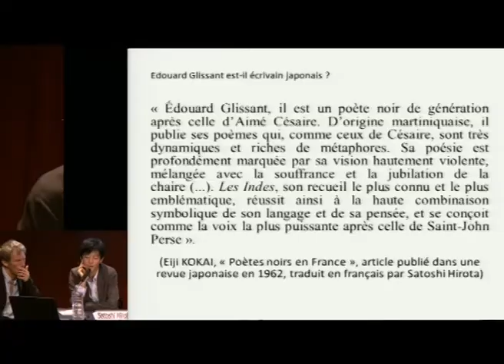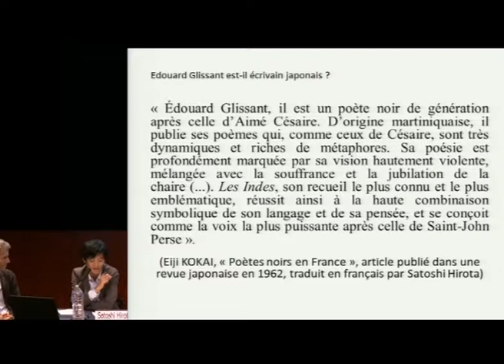TABLE RONDE "EDOUARD GLISSANT EST-IL UN ECRIVAIN JAPONAIS?""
Colloque Archipels Glissant, 31 mai-2 Juin 2018, Université Paris 8, Université Paris I Panthéon-Sorbonne, BnF, Paris

INTERVENANTS :  Michaël FERRIER, Satoshi HIROTA,  Hiroshi MATSUI, Nao SAWADA, Hidehiro TACHIBANA